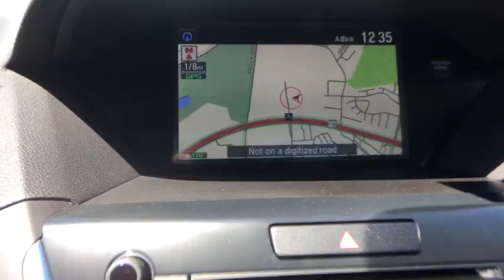2017 Acura MDX Washington DC, Laurel, Ellicott City, Annapolis, Chevy Chase, MD AA66773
New 2017 Acura MDX
2017 Acura MDX w/Advance/Entertainment Pkg - Stock#: AA66773 - VIN#: 5FRYD4H96HB036773

2017 Acura MDX 3.5L Ebony. 26/19 Highway/City MPG**Awards:* 2017 IIHS Top Safety Pick+*Insurance Institute for Highway Safety.